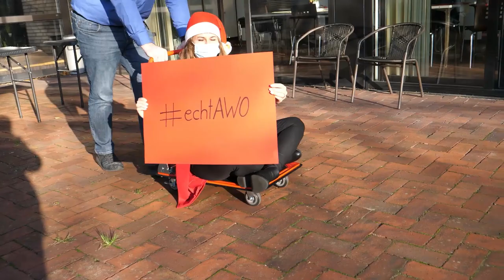Jerusalema-Challenge Elisabeth-Frerichs-Haus Oldenburg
Challenge accepted!
Die Geschäftsstelle AWO Wohnen & Pflegen der AWO Weser-Ems wurde herausgefordert und hat die Jerusalema-Challenge angenommen und umgesetzt.
In unserer Verwaltung im Elisabeth-Frerichs-Haus in Oldenburg haben wir auch viele weitere Kolleg*innen involviert. Damit möchten wir uns bedanken bei allen Mitarbeiter*innen in unseren Einrichtungen für ihren derzeit wirklich schweren Job. Hoffentlich können wir euch hiermit ein kleines Lächeln ins Gesicht zaubern und euch zumindest ganz kurz auf andere Gedanken bringen.